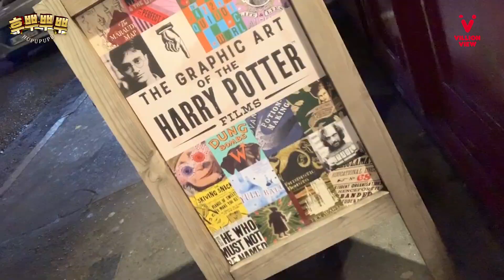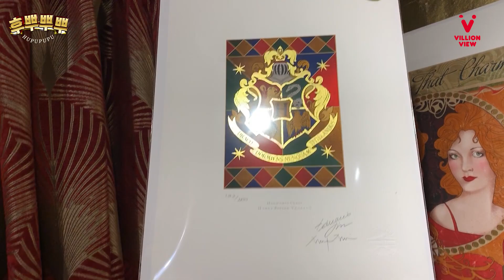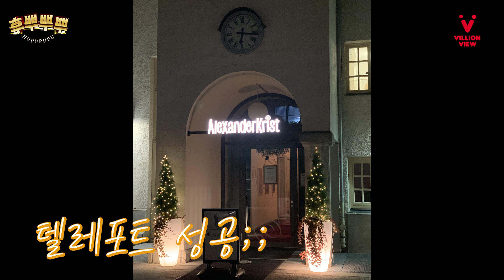(ENG SUB) 미래에서 온 메시지.. [최현우 유럽브이로그]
모두 꿈을 잊지 말고 살자고용~ 화이팅!